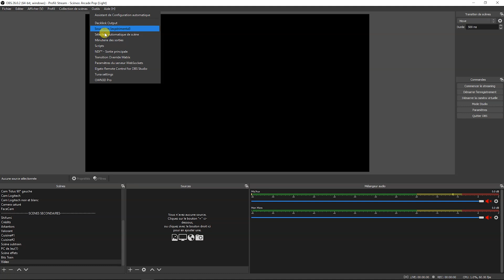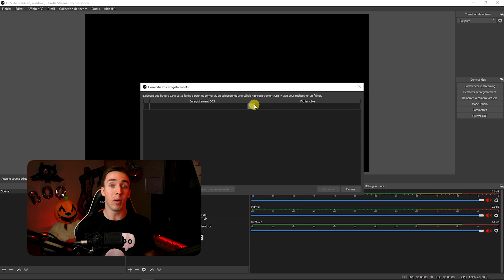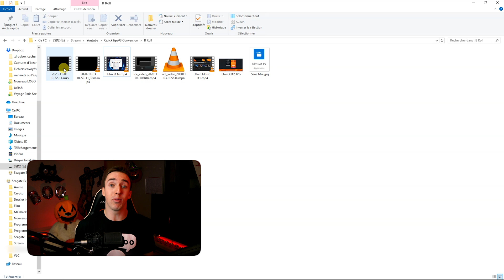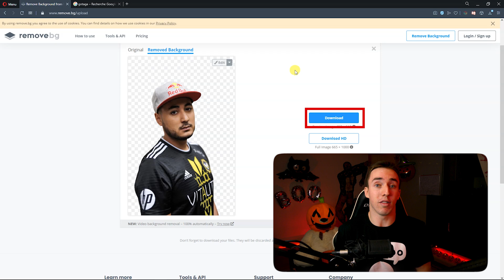Comment Convertir une Vidéo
Comment convertir une vidéo ? Voici quelques astuces pour convertir vos différents formats, mp4, mkv, webm..✅
Convertir vos vidéos :

Bonne vidéo !

=== TIMESTAMPS ===

00:00 Intro
00:24 Own3d
01:12 Convertir MKV en MP4
01:43 Convertir avec windows
02:45 Enlever le fond de vos images
03:41 Site de conversion
04:01 Outro

Une vidéo rapide qui devrai vous aider à convertir tous vos fichiers, mkv, webm, mp4, tous peuvent être convertis assez facilement au final.

Mon setup :

📹 Camera ou (Lien rémunéré Amazon)

🔌 Cam link ( pour relier l'appareil photo au PC ) (Lien rémunéré Amazon)

🎤 Micro (Lien rémunéré Amazon)

🎛 Table de Mixage (Lien rémunéré Amazon)

🦾Bras de micro (Lien rémunéré Amazon)

📱 Stream Deck (meilleur achat pour stream, no joke) (Lien rémunéré Amazon)

🔆Panneau LED + pied (Lien rémunéré Amazon)

Information IMPORTANTE :
Les liens Amazon sont des liens issu du programme de partenaire Amazon, cela veut dire que si vous commandez quelque chose en passant par mon lien je toucherai une petite commission. Ce sont bien sûr tous des produits que j'utilise et que je recommande, je ne vous ferai jamais acheter du matériel que je n'ai pas pu tester ou que je ne connais pas.

Tag de description : convertir, mp4, mkv, webm